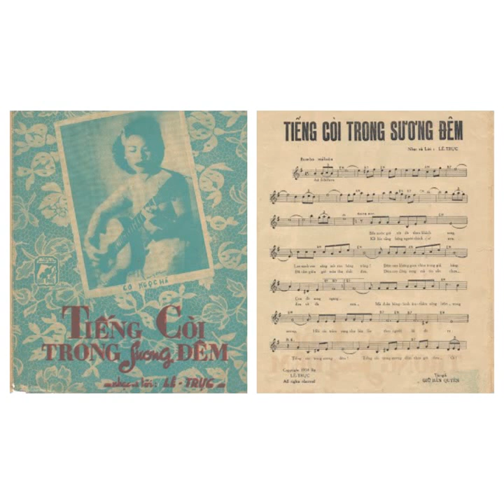20 tháng 9, 2022